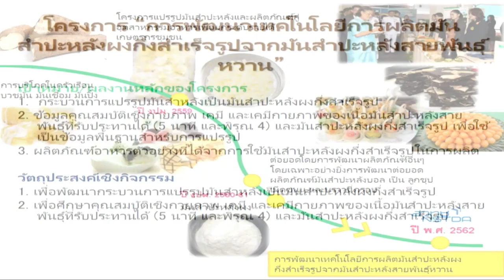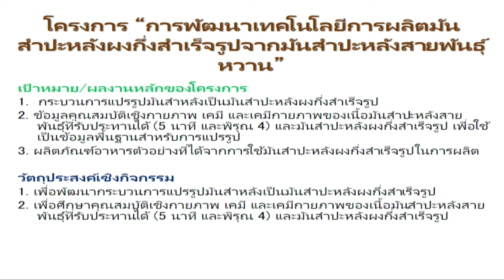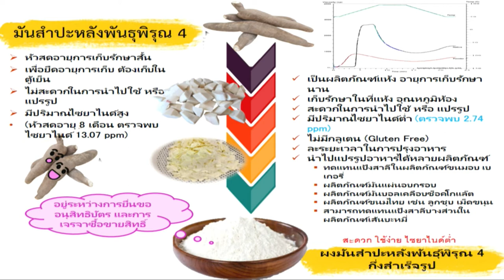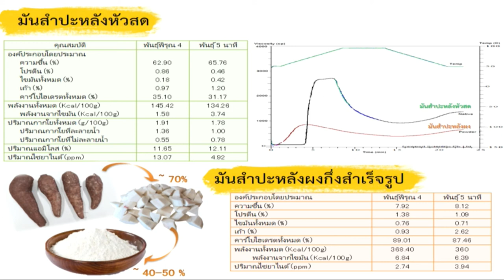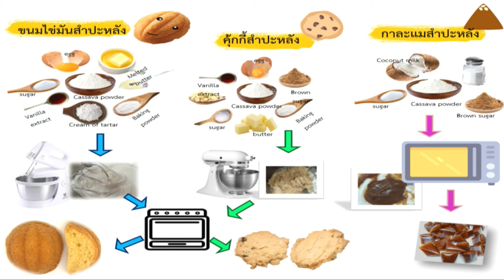การสัมมนาวิชาการ "การเพิ่มมูลค่าจากมันสำปะหลังเพื่อการบริโภค และการใช้อย่างยั่งยืน" (5/11)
การบรรยายหัวข้อ "มันสำปะหลังผงกึ่งสำเร็จรูปจากมันสำปะหลังพันธุ์พิรุณ 4" โดย ดร.วราภรณ์ ประเสริฐ มหาวิทยาลัยเกษตรศาสตร์ ในการสัมมนาวิชาการ "การเพิ่มมูลค่าจากมันสำปะหลังเพื่อการบริโภค และการใช้อย่างยั่งยืน : การพัฒนาผลิตภัณฑ์อาหาร และพลาสติกชีวภาพจากมันสำปะหลัง" วันศุกร์ที่ 9 ตุลาคม 2563 เวลา 9.00 – 15.30 น. ณ ห้องประชุม ออดิทอเรียม ชั้น 7 อาคารเคเอกซ์ (Knowledge Exchange Center) ถนนกรุงธนบุรี แขวงบางลำภูล่าง เขตคลองสาน กรุงเทพฯ